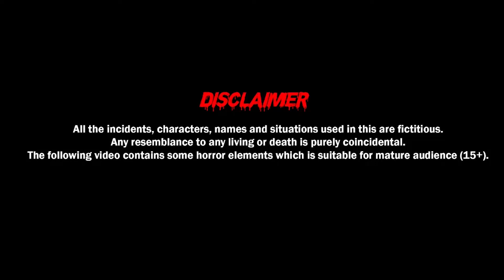भितीदायक लोक | Scary People | Horror Story in Marathi | Horror Kahaniya | मराठी मध्ये नैतिक कथा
भितीदायक लोक | Scary People | Horror Story in Marathi | Marathi Kahaniya | Scary Story | Story in Marathi | मराठी मध्ये नैतिक कथा | मराठी गोष्टी